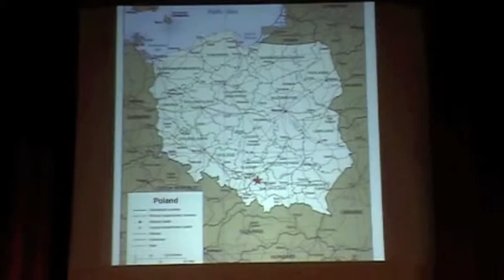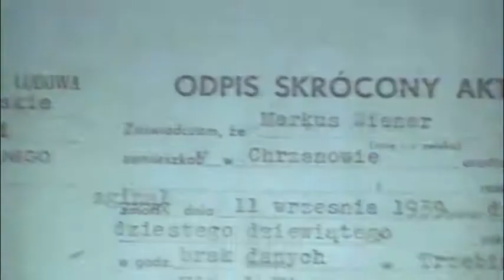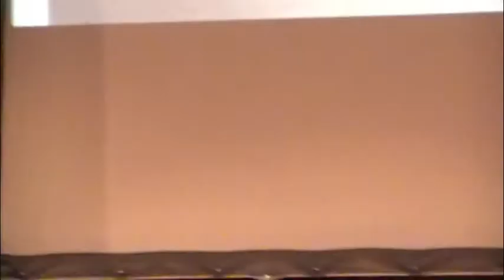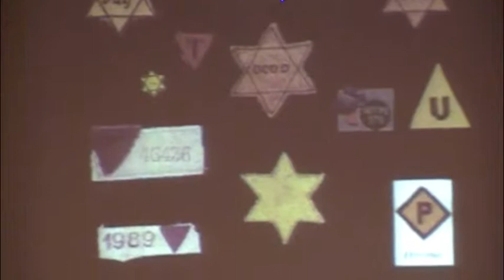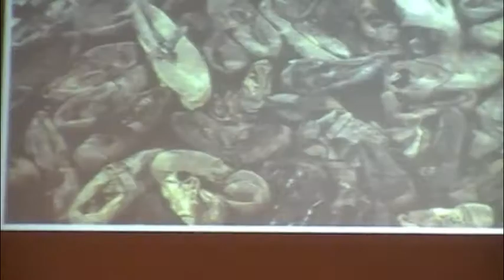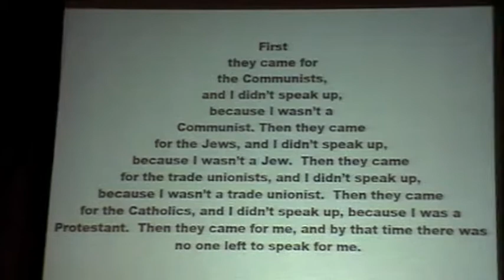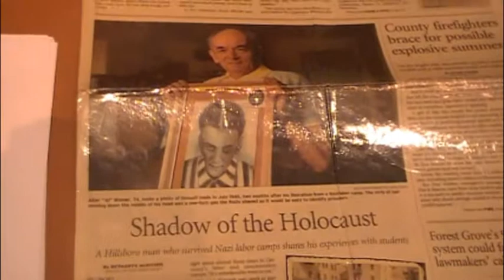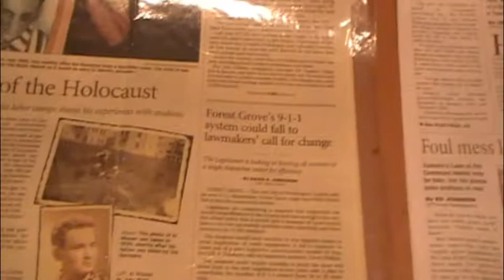Alter Wiener Holocaust Presentation By Jim Reed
Holocaust survivor Alter Wiener presented his story (also in his book FROM A NAME TO A NUMBER) at Washougal High School.

Filmed by Jim Reed at the Washburn Auditorium.